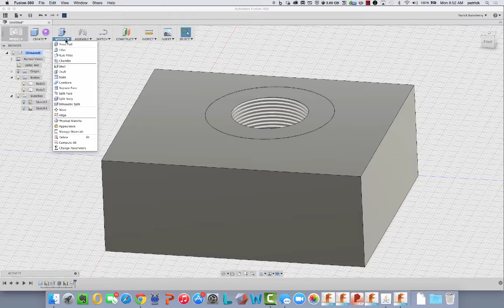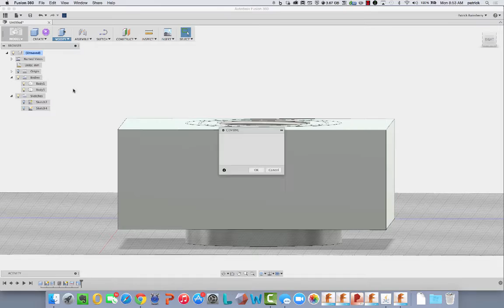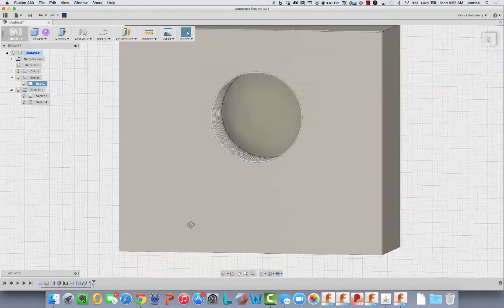Fusion 360 Scale Threads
Quick video showing how to quickly scale threads in Fusion 360.